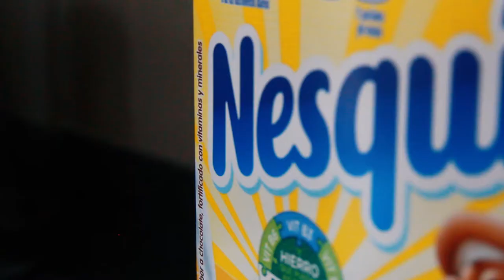CEREAL B ROLL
JUST A QUICK B ROLL I DID TO PRACTICE ON MY SKILLS.
I THINK IT´S NOT THAT BAD.

AWESOME STUFF IS COMING OUR WAY, STAY TUNNED!